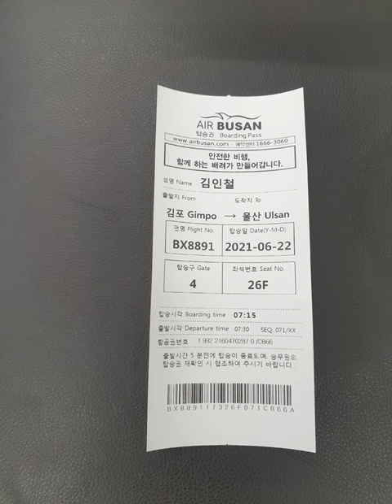20210622 화요일 아침 경주 양북 봉길해수욕장 문무대왕암 ^^